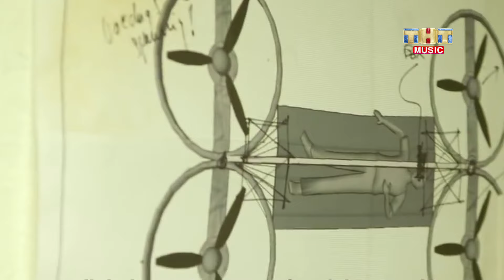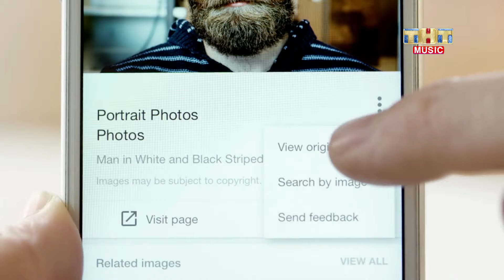Гаджеты и Люди - Выпуск 43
В этом выпуске: реактивный костюм, летающий гамак, космический корабль, гаджет для наушников и другое.